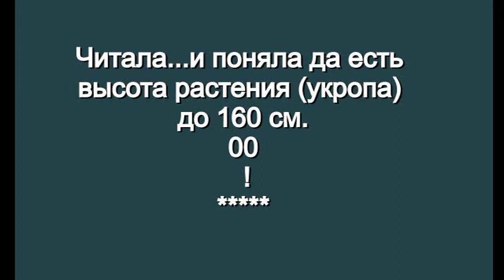Высота укропа Сбор фасоли Что это=ОО. Водка для роз (похмелье ли)=))